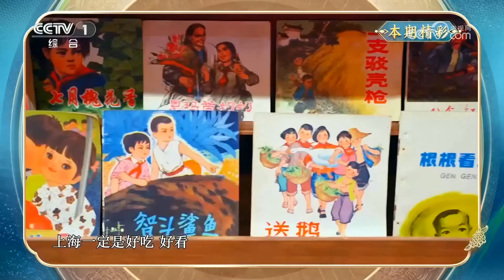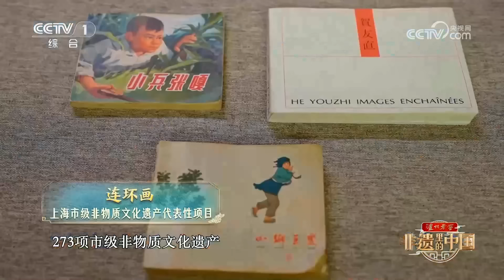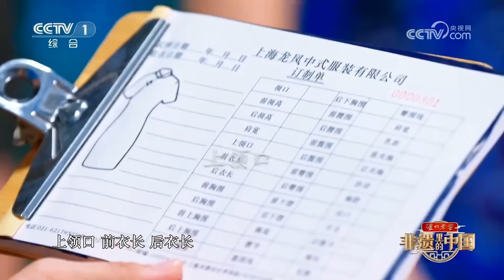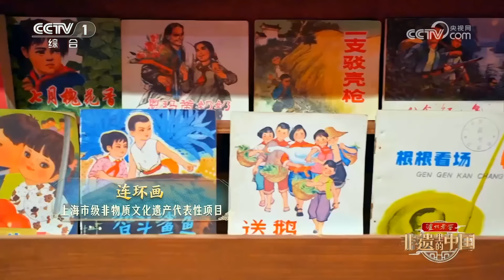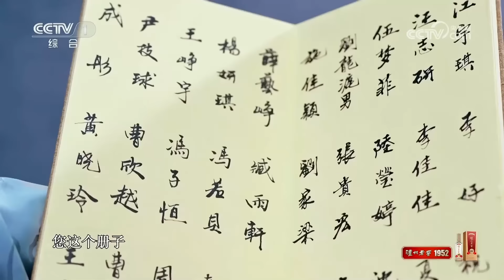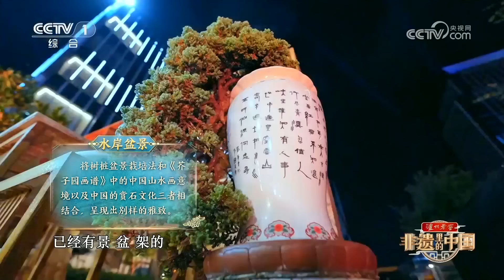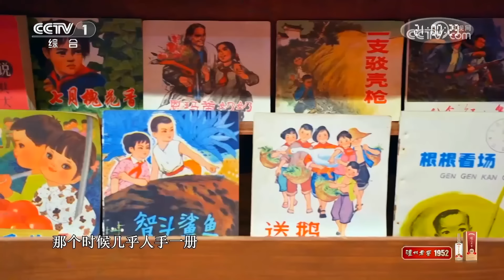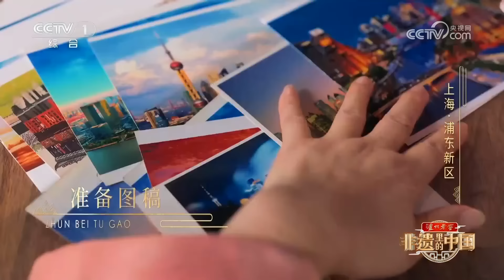【Full】极致的东方美学，全手工龙凤旗袍尽显海派风华！顶级全蟹宴有多美味？上海大厨教你用“蟹八件”巧吃螃蟹 | CCTV「非遗里的中国 第二季」第9期 20241012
上海拥有丰富的非物质文化遗产，包括63项国家级非物质文化遗产、273项市级非物质文化遗产。黄浦江和苏州河一纵一横的地理格局，赋予上海江海的壮阔与水乡的柔情，也孕育出上海非遗独有的海派韵味。

0:00:00 本期节目主要内容：
0:12:23 上海精武武术融各派于一身；
0:24:44 龙凤旗袍是流金芳华的美好见证；
0:50:21 小笼包的汤汁到底怎么包；
0:53:46 上海人为吃螃蟹有多努力；
0:59:21 沪剧演员是有点嘴皮子功夫在身上的；
1:11:29 江南丝竹合奏的自由度为何这么高；
1:23:09 上海绒绣是针尖上的画卷。

《非遗里的中国》是中央广播电视总台与文化和旅游部联合摄制的大型文化节目。节目在全国各省打造非遗街区，以互动体验方式呈现当地多项非遗项目。节目致敬传承匠心，聚焦非遗创新应用，通过非遗展现新时代面貌。